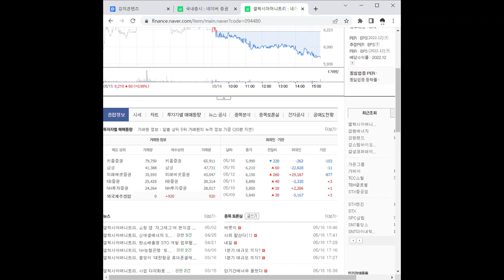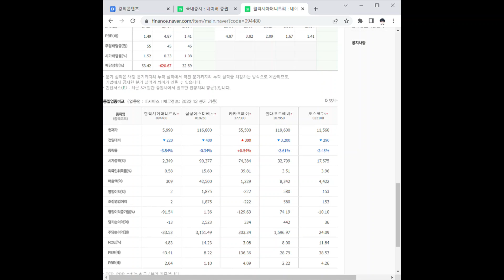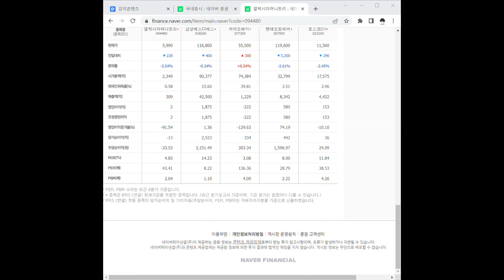094480갤럭시아머니트리 주가 전망 및 차트 분석